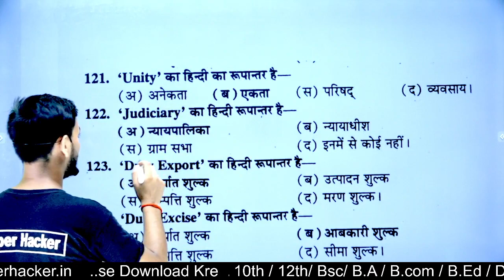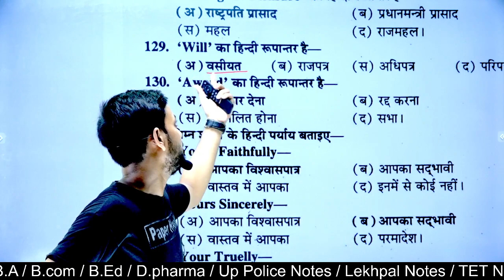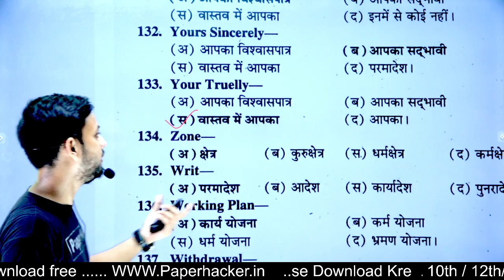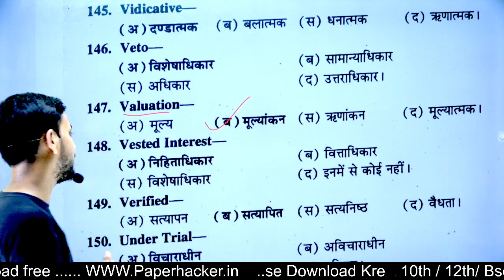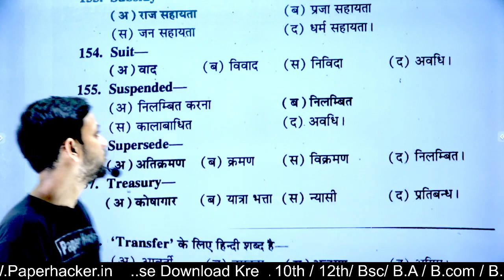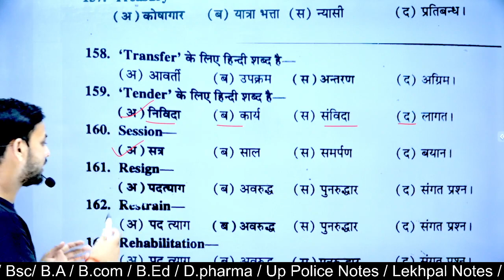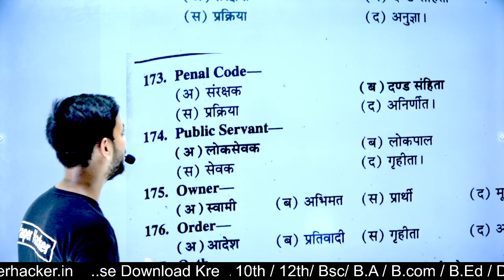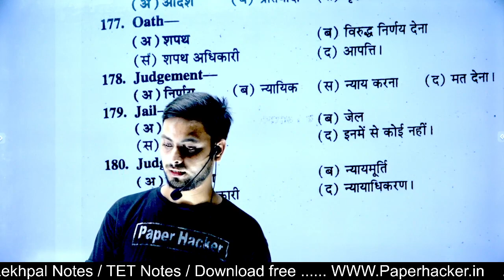BA 2nd semester Hindi MCQ 2022| Ba 2nd semester Hindi objective |paper Hacker